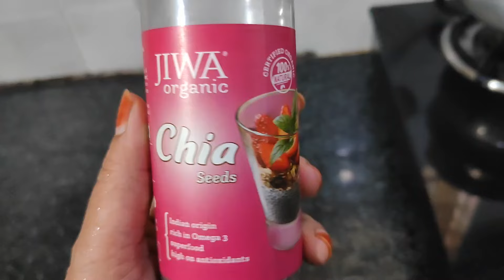నా జీవితాన్ని వేరే వాళ్ళ చేతుల్లో పెట్టడం నాకు అస్సలు నచ్చని విషయం, మార్పు కోసం@ourlifeourwish